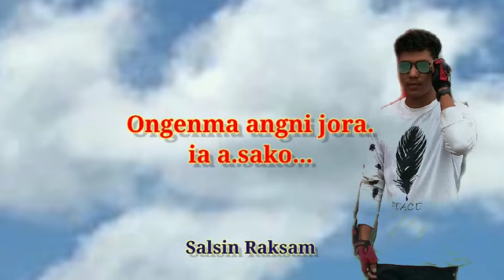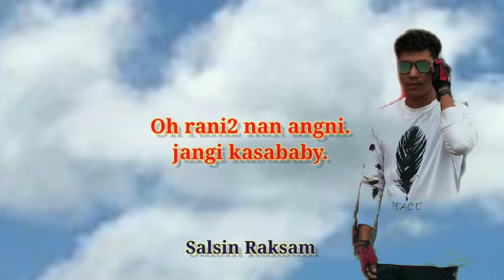New Garo Song Coming soon Oh Angni sona SalsiN RaksaM GaDinG SaNgmA Diyou Diff Music Official Video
Singer SalsiN RaksaM/ GadiNg SanGmA
Music Official Diyou Diff
Music tariatna nangode  man.naigen
 Namnika gita man.naigen

Niso.enggipa sakantinakon mitla ❤️🙏